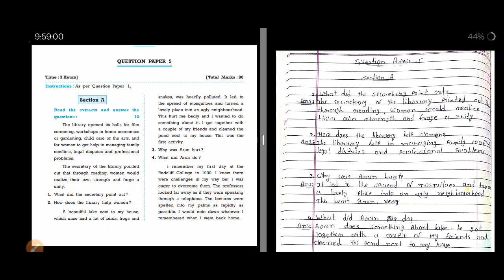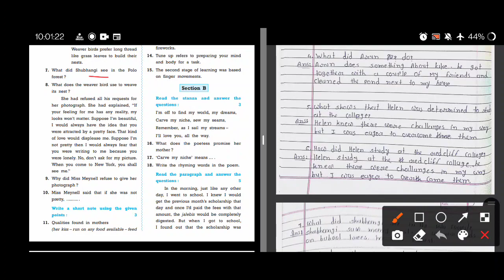New gala assignment std 10 english paper 5 solution 2022 l std 10 english paper 5 sec a b solution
(:){}[] dhoran 10 new paper style l નમુનાનુ પ્રશ્નપત્ર સોલ્યુશન  []{}(:)